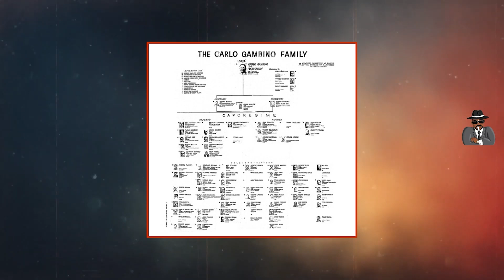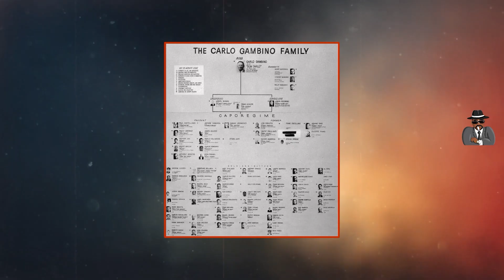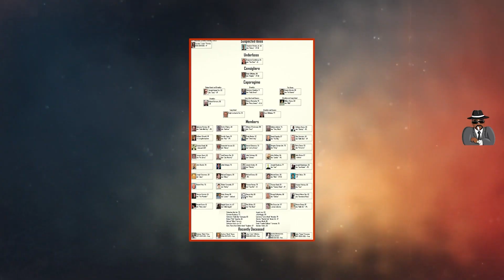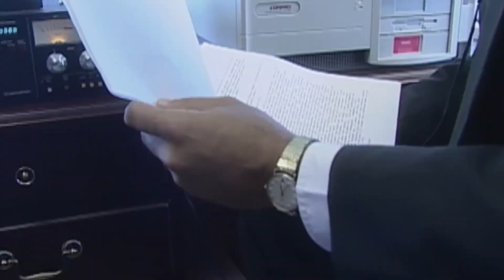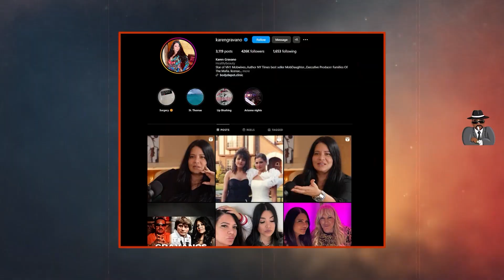Sammy the bull had a gay affair per Ex wife. Check out @MafiaMysteries he’s got some good stuff.￼